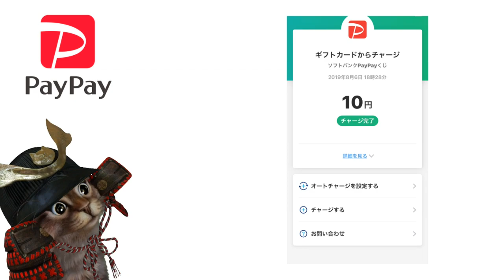PayPay最大10,000円相当！くじを引いて必ずその場で当たるキャンペーン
【PR】 8/6　21:03に追加
動画では説明してませんが
こちらのポケモンGOのキャンペーンもPayPayの
キャンペーンをやっているみたいです。くじの内容は動画で
説明した通りです。※場合によっては終了している可能性ありです。

ちなみにパソコンではアクセス出来ないみたいです

こちらは動画で紹介したリンク↓
出来るか出来ないかわかりませんが
一応キャンペーンのリンクです

使用機材
マイク：Rode NT1A
キャプチャーボード：I-O DATA GV-USB3
オーディオインターフェース：YAMAHA AG03